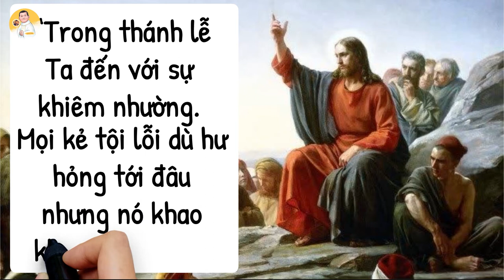Lưu ý khi tham dự thánh lễ ✞